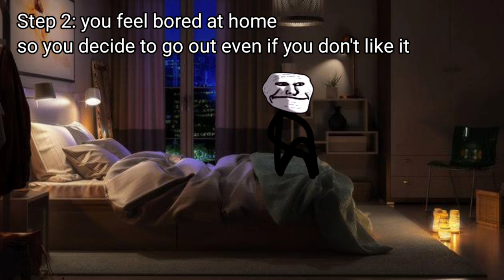Trollge: The "Horror Obsession" Incident